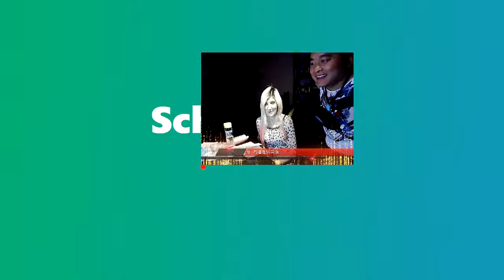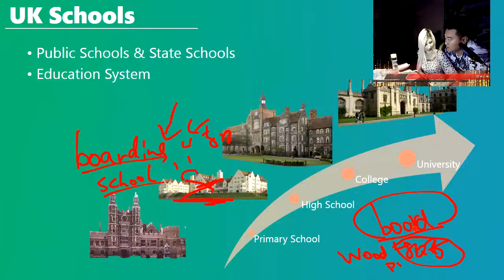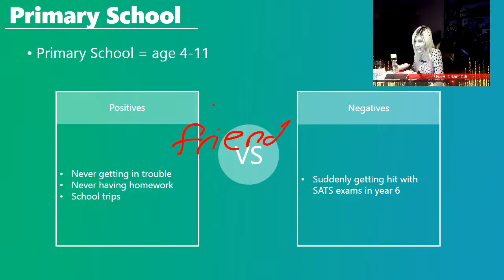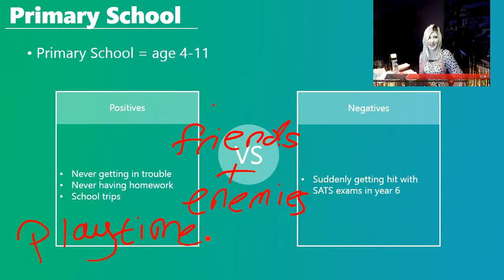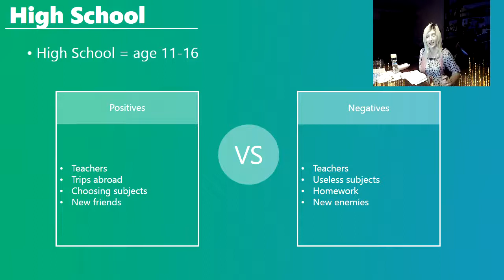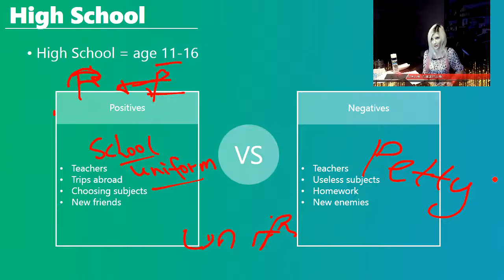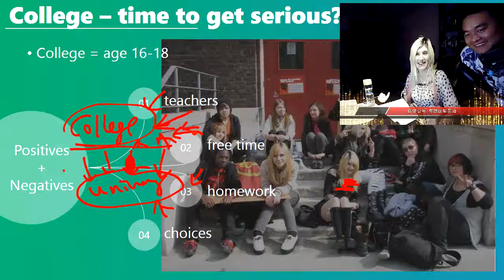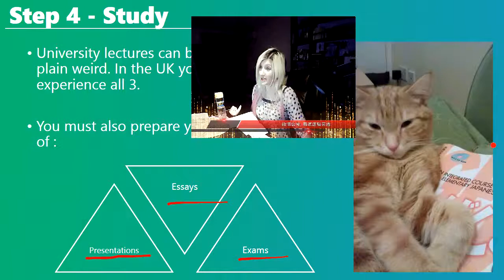第8课 X逻辑